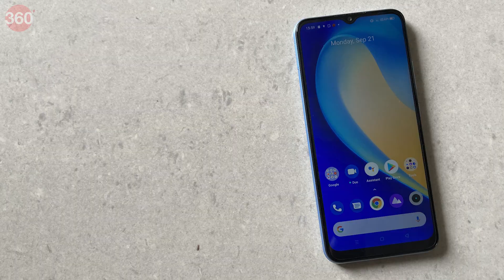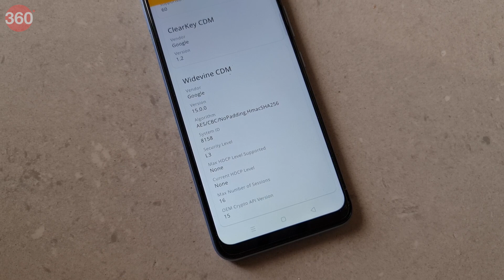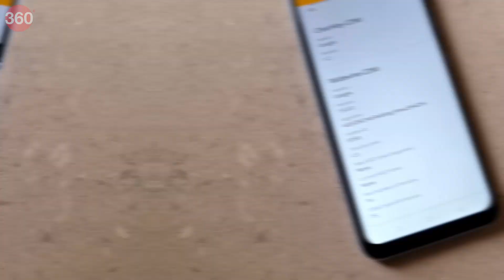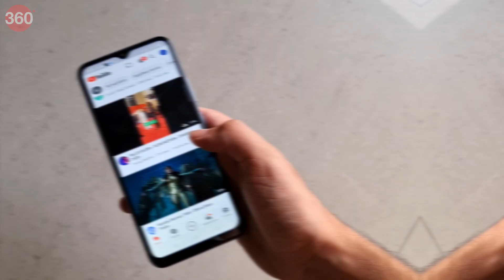रियलमी नार्ज़ो 20 भीड़ में तो नहीं खो जाएगा? | Realme Narzo 20 Review in Hindi: Price Rs. 10,499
Realme Narzo 20 की कीमत 10,499 रुपये से शुरू होती है। इस दाम में रियलमी नार्ज़ो 20 यूज़र्स के लिए तीन रियर कैमरे, 48 मेगापिक्सल प्राइमरी कैमरा और 6,000 एमएएच बैटरी लेकर आता है। अब सवाल उठता है कि रियलमी नार्ज़ो 20 इन खूबियों के साथ चुनौतियों के सामने कितनी मजबूती से खरा होता है? यह जानने के लिए देखें Realme Narzo 20 Review Video.

0:00 Realme Narzo 20: Introduction
1:58 Realme Narzo 20: Design and Display
3:15 Realme Narzo 20: Software
3:42 Realme Narzo 20: Hardware Specifications
4:01 Realme Narzo 20: Gaming Performance
4:20 Realme Narzo 20: Battery
4:46 Realme Narzo 20: Camera
6:52 Realme Narzo 20: Pros and Cons
7:11 Realme Narzo 20: Verdict